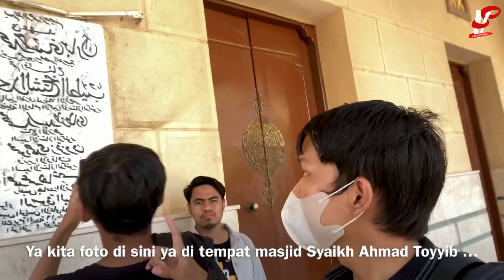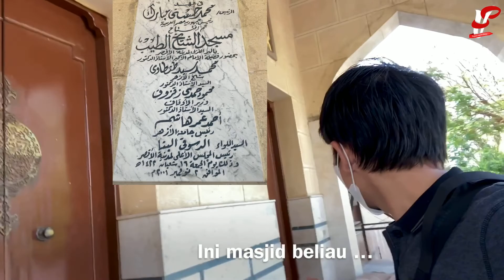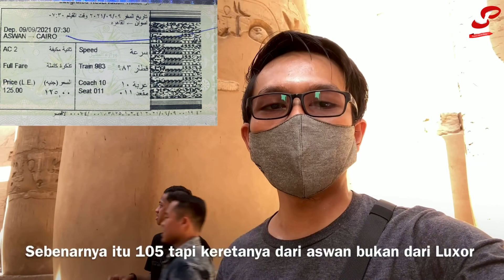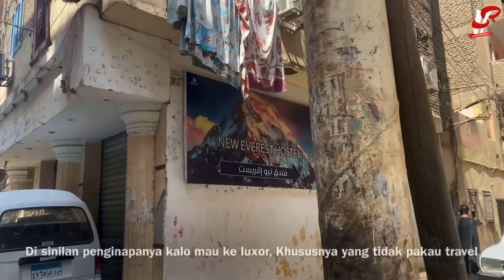BERKUNJUNG KE SAHAH GRAND SYEKH AL AZHAR DI KOTA PARA RAJA !?? | LUXOR THE LAST PART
Teman2 apa kabar ? semoga hati yang tersakiti segera pulih kembali, dan rasa yang terlalu mendalam semoga segera surut karena cinta yang terlalu dalam akan membuat kita tenggelam ...

Pada luxor part trakhir ini kita berkunjung ke sahah grand syekh azhar ..
Begitu luar biasa kota ini, begitu banyak para raja berasal dari sini..

Tak banyak kata yang bisa di ungkapkan dengan kemegahan kota luxor membuat mata kita terpana..
bukan hanya itu tempat ini membuat kita berfikir, apakah bisa orang zaman dahulu membuat bangunan semegah ini ?

Kota ini cukup jauh dari ibukota mesir yaitu cairo memakan waktu kurang lebih 12 jam untuk bisa kesana, tetapi berapakah biaya untuk bisa sampai kesana ?
ternyata murah teman2 langsung saja tonton videonya sampai habis..

Thubnail : Tybyan Ayatillah

Saya Sujani Vona Reza & terimakasih Banyak...